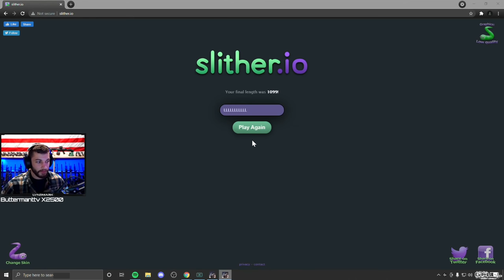Full Auto Sprays - Escape From Tarkov